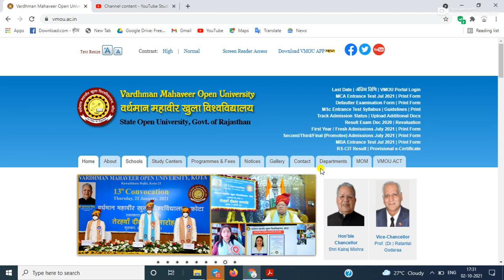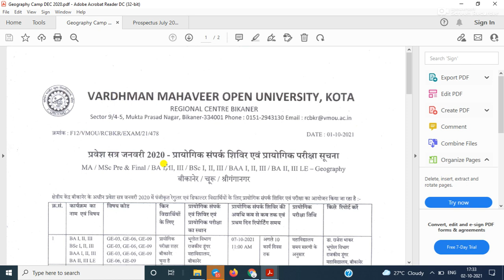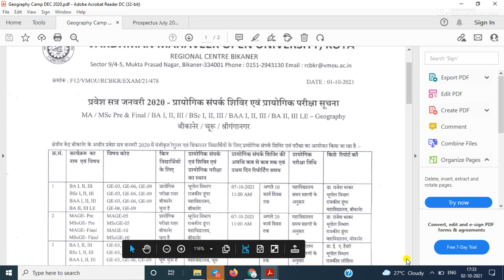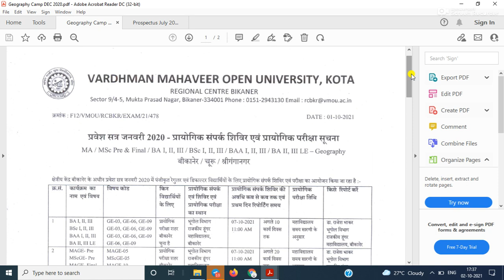VMOU Practical Camp BA B sc I II III MA M sc January 2020 RC Bikaner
Hi